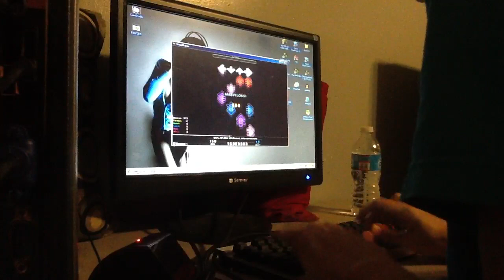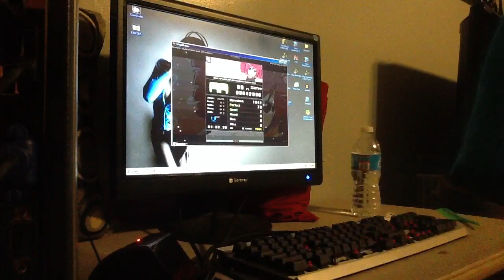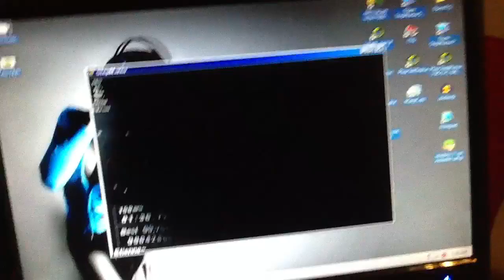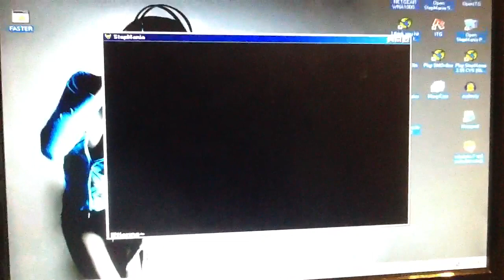Fukkireta 7g FC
Really glad I got this one over with already. I thought that keyboard boo score was going to haunt me, haha.